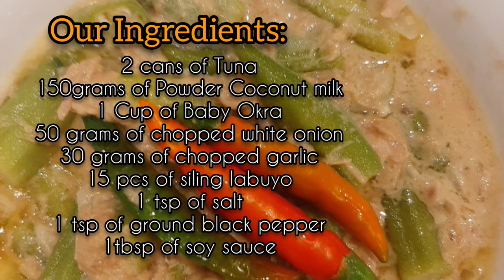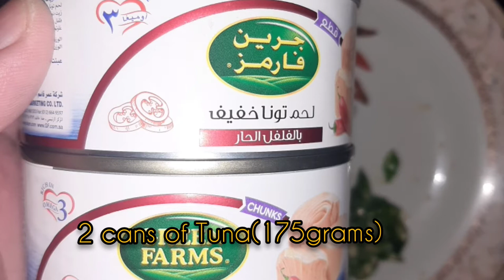HOW TO MAKE BICOL EXPRESS TUNA WITH OKRA | its3AAA Channel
HOW TO MAKE BICOL EXPRESS TUNA WITH OKRA

Ang video blog kong Ito Ang tungkol kung papaano magluto ng BICOL EXPRESS TUNA na may okra kahit walang halo na bagoong.

OUR INGREDIENTS
2 cans of Tuna 175grams
150grams of Powder Coconut milk
1 Cup of Baby Okra
50 grams of chopped white onion
30 grams of chopped garlic
15 pcs of siling labuyo
1 tsp of salt
1 tsp of ground black pepper
1tbsp of soy sauce